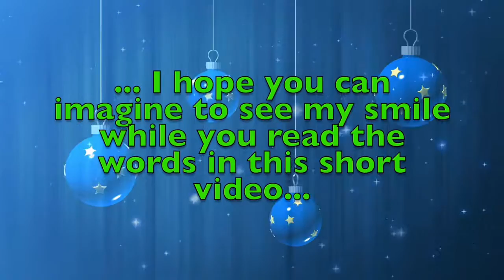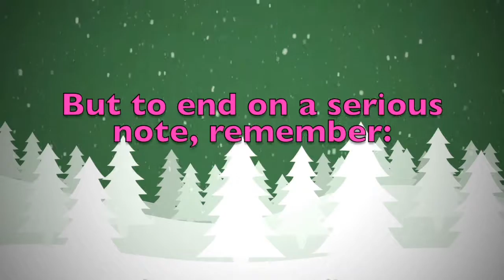Merry Christmas Ilyas! A special message just for you.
Merry Christmas dear Ilyas! These are a few personalised thoughts just for you! Did you like them? Would you send your Christmas wishes to your other friends...? On this youtube channel you will find videos for all kinds of names and nicknames. So, what are you waiting for? Surprise your friends by sending them a personalised video!